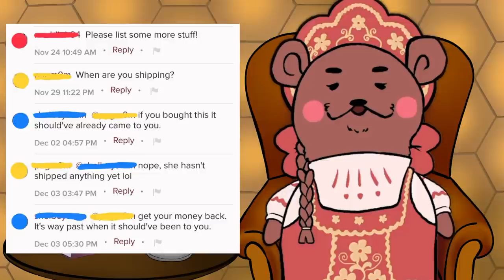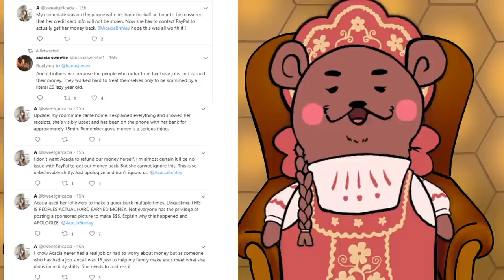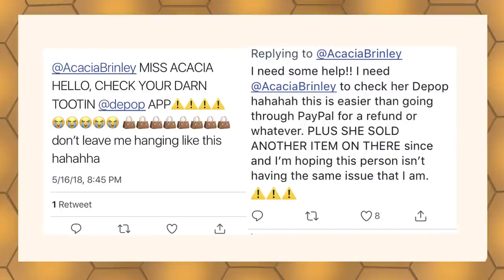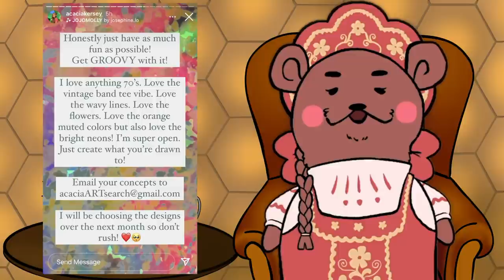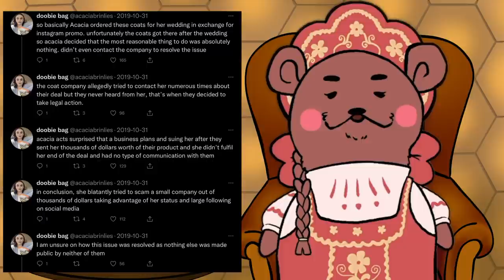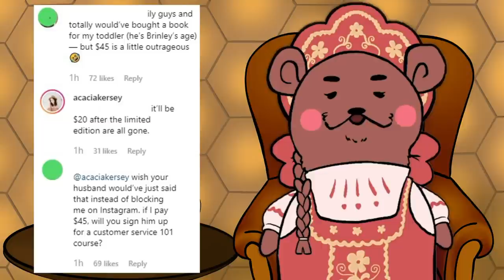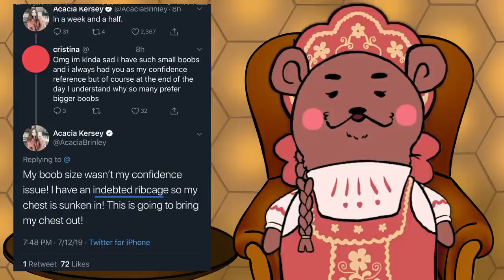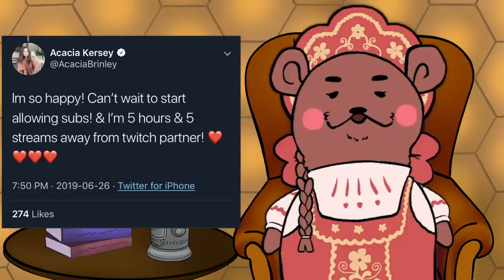Platform Hopping To Avoid Accountability | Acacia Kersey’s Money Making Schemes (Pt. 1)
This video is going the unsuccessful “business ventures” influencer Acacia Kersey has had over the years, up to the twitch phase in 2019.

Thank you OT for all your work keeping track with these receipts!

Let me know if anything is missing, I’ll make sure to add it!

Follow me 🐾 on social media @mamabearshustle

This content is opinion based, off of my own observations. Do not send any hate or negativity to anyone mentioned in my videos.